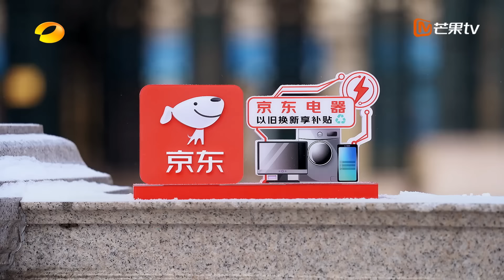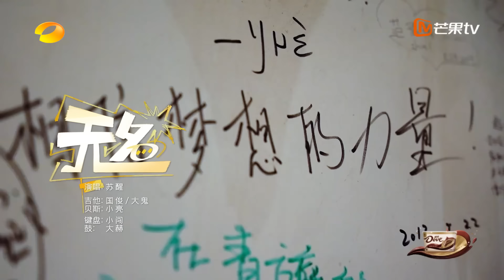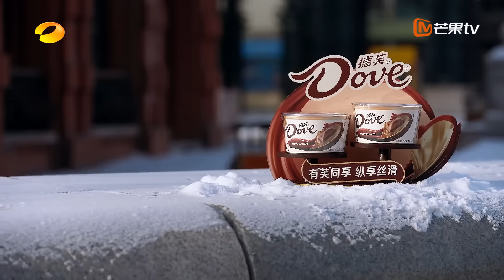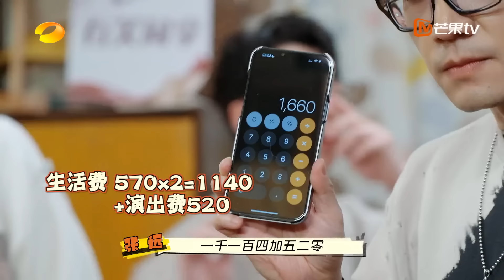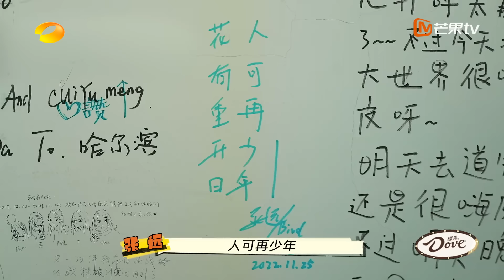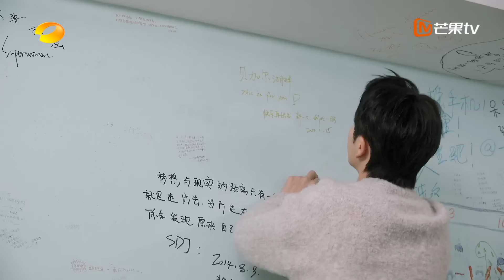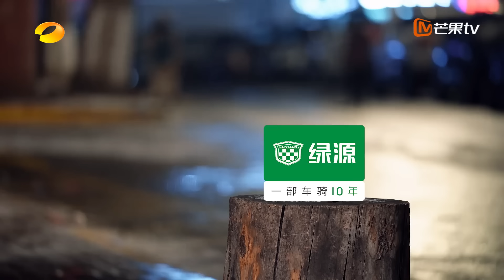《快乐再出发2》第6期：兄弟团室内音乐会开幕！陈楚生弹唱《姑娘》引回忆杀~陆虎张远玩得好欢乐~ Go for Happiness S2 EP6丨HunanTV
“说了再见，是会再次见面的意思”快乐如约而至，《快乐再出发》第二季来啦！12月10日起每周四与你相约~这个冬天，我们快乐相伴、继续出发！芒果会员独家尊享，加入MangoTV VIP 观看完整版正片！
CAST：陈楚生 苏醒 王栎鑫 张远 王铮亮 陆虎

节目简介：《快乐再出发 第二季》是一档音乐旅行类真人秀，六位07“快乐男声”兄弟再度出发，这一次前往哈尔滨感受东北人文风情，体验澡堂文化，前往我国最北的漠河，一路欢笑一路音乐。

00:00 加入会员抢先看
03:00 坚果乐队《祝你美梦常在》轻松开场
09:45 陆虎《像你这样的朋友》 王栎鑫陆虎捧哏式合唱
17:42 张远《伤城》
25:36 郭一凡《88》
33:17 苏醒与坚果乐队合作曲首舞台公开
40:17 兄弟团唯一上过春晚的王铮亮《下单记忆》
47:58 陈楚生《某某》
55:30 王栎鑫《贝加尔湖畔》
01:00:30 陈楚生王铮亮《半边山半边海》
01:07:44 陈楚生弹唱《姑娘》引回忆杀